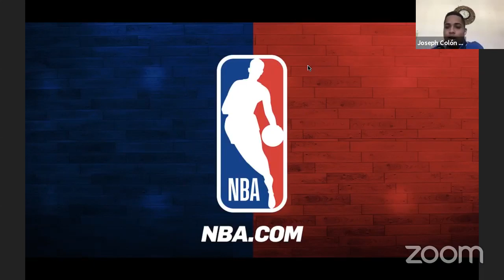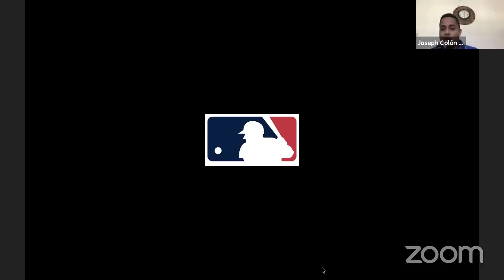MDUM | McGregor regresa | Cambios y firmas nuevas en Grandes Ligas | NBA el COVID y vacunas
McGregor vs Poirier 2 marca el más reciente regreso del primero al octágono en busca de una revancha con Khabib Nurmagovedov | Regresa Kyrie y los Nets pierden |  Los Yankees buscan profundizar su bullen y  La NBA evalúa vacunar jugadores...¿es buena idea en este momento?